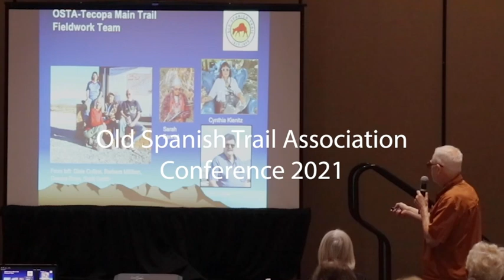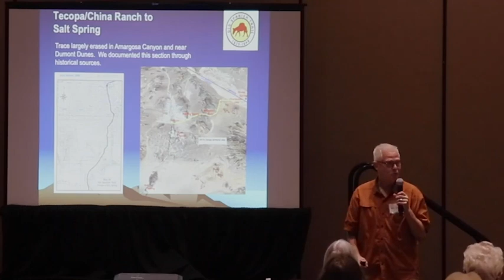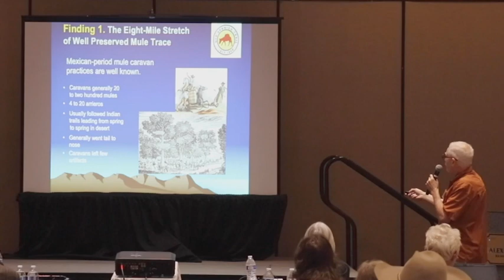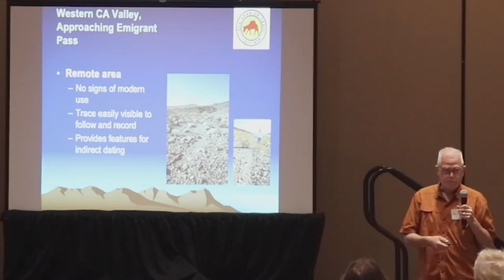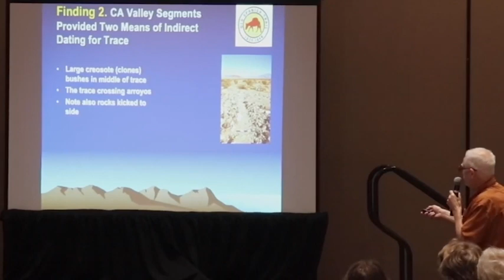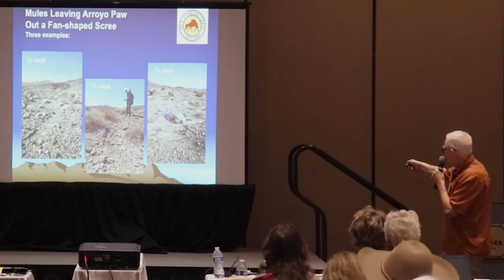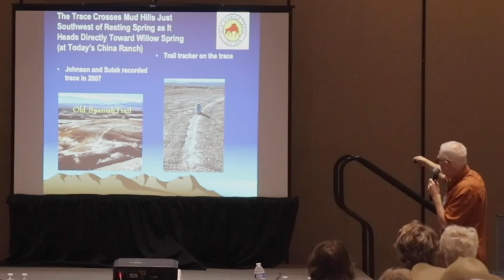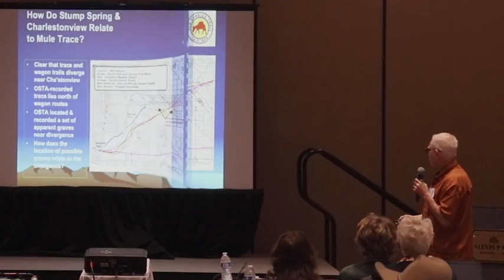5 Major Findings from Mule Caravan Trace - Jack Prichett